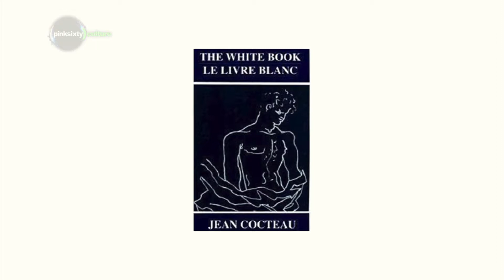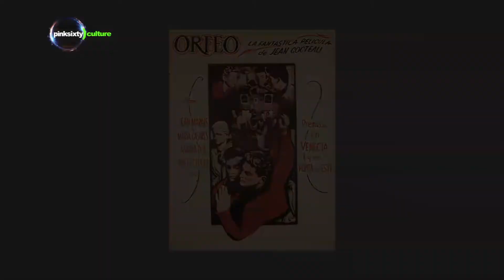JEAN COCTEAU | P60 Culture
Today on Pinksixty Culture: JEAN COCTEAU